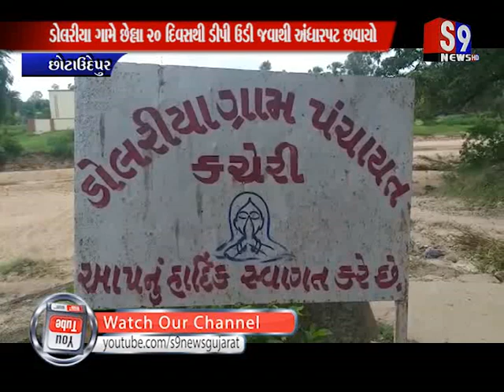Chhotaudepur : ૨૦ દિવસથી ડીપી ઉડી જવાથી અંધારપટ છવાયો